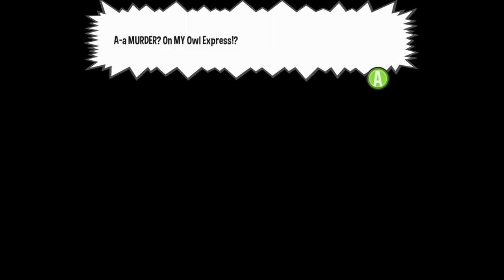THE OWL EXPRESS MYSTERY | Let's Play: A Hat In Time #8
Whodunnit?